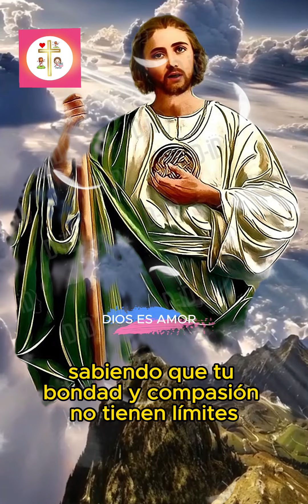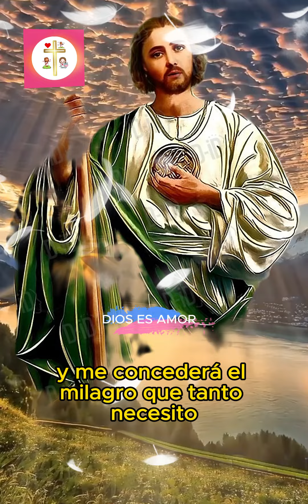ORACION A SAN JUDAS TADEO- CASOS DIFICILES Y DESESPERADOS